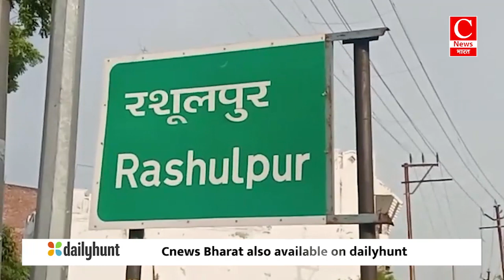अवैध रूप से शराब बिकने का वीडियो सोशल मीडिया पर वायरल || Cnews Bharat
धार -प्रकाश
हापुड़ -सुनील
मुरादाबाद -जब्बीर
संभल -जगतपाल
संग्रामपुर -संदीप